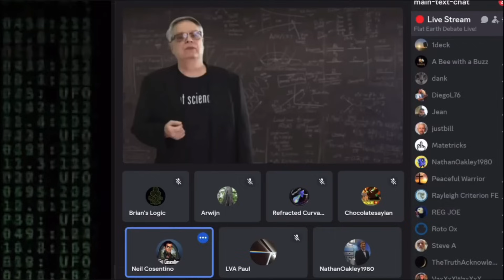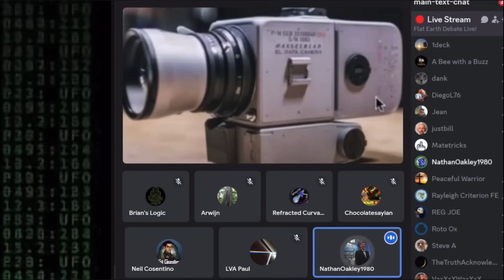Christmas message to Flat Earthers!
A special Christmas message to all Flat Earthers... and @NathanOakley1980  in particular!